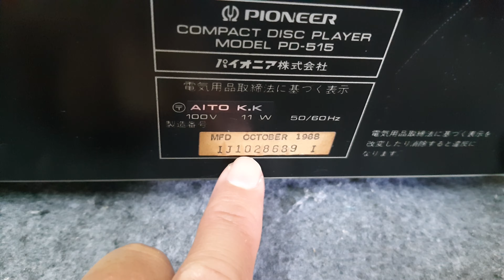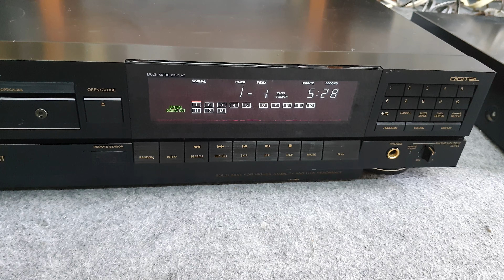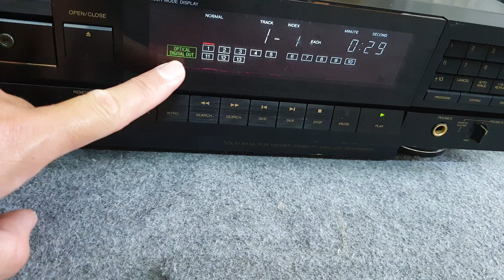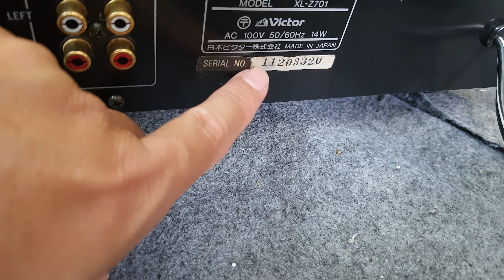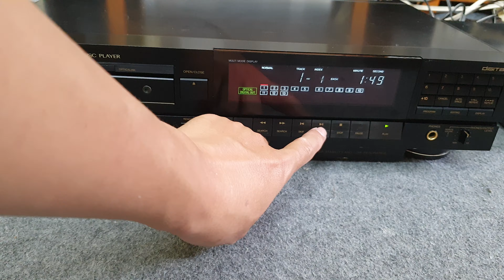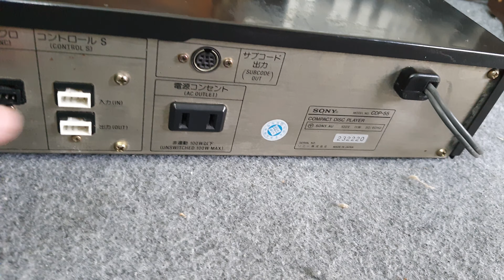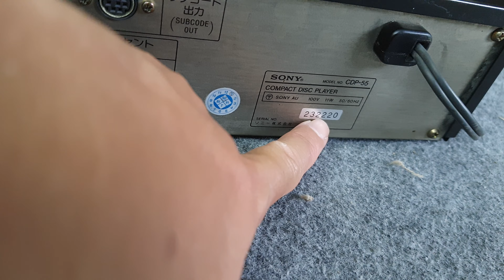15/10 về tiếp 3 đầu đĩa CD Victor, Pioneer, Sony 📲0907223269 🏡Tp Thủ Đức, Hồ Chi Minh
15/10 về 3 đầu CD Victor XL-Z701, Sony CDP-55, Pioneer PD-515
🏡Địa chỉ: 39/5/6 đường 22, phường Linh Đông, Tp Thủ Đức, Hồ Chí Minh
🔸️Chuyên cung cấp sỉ, lẻ đồ Nhật, Mỹ, Châu Âu hàng bãi đã qua sử dụng, chưa dùng ở Việt Nam. Không thu mua lại, không đổi các sản phẩm đã bán, đã sử dụng ở Việt Nam.
🔸️Bán đúng sản phẩm, tình trạng như cam kết
🔸️Giao hàng toàn quốc, không nhận ship COD
🔸️ Vui vẻ, nhiệt tình, thân thiện, uy tín
❤Xin trân trọng cảm ơn anh chi em trên toàn quốc đã tin tưởng và ủng hộ❤